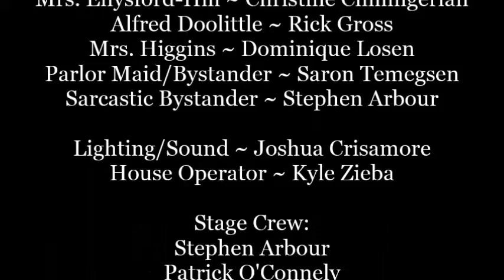Circle Performing Arts Alliance presents: Pygmalion by George Bernard Shaw - Version 2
Circle Performing Arts Alliance proudly presents our very own production of the classic play about language, class, and romance known for being adapted into the hit Broadway musical My Fair Lady. Filmed August 2018 at Circle of Hope 2212 South Broad Street.

Directed by Terry Lawrence
Produced by Louis Daily
Stage Manager: Anna Sorrentino

Cast:
Eliza Doolittle: Morgan Hayes
Henry Higgins: Alex Scheinberg
Colonel Pickering: Louis Daily
Mrs Pearce/Clara: Hannah Keeley
Freddy: Patrick O'Connely
Mrs. Enysford-Hill: Christine Chillingerian
Alfred Doolittle: Rick Gross
Mrs. Higgins: Dominique Losen
Parlor Maid/Bystander: Saron Temegsen
Sarcastic Bystander: Stephen Arbour

Tech: Joshua Crisamore
House Manager: Kyle Zieba